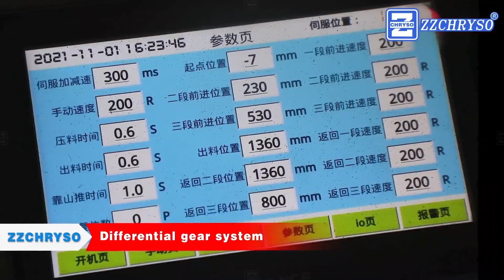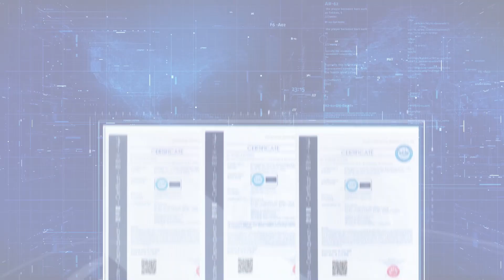Detailed Introduction of Fully automatic Finger Combing Jointing Machine Production Line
Jointing length:2500mm/3000mm/6000mm/12000mm
Pressing Thickness:12-50mm
Jointing width:40-150mm
Feeding speed:25m/ Min Frequency
Product description: This machine can be used for shaping teeth and connecting of waste wood for woodworking and furniture factory.It is suitable for the reprocessing of waste engineering wood.
China finger joint machine finger joint assembly line
Full-Automatic Finger Joint Production Line